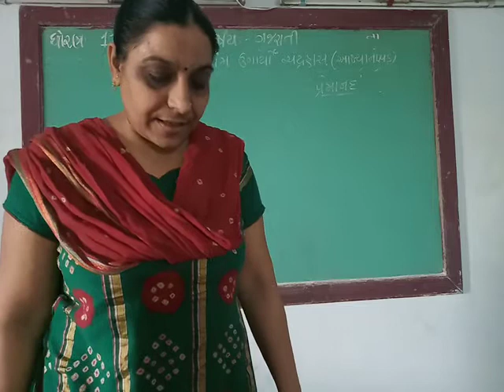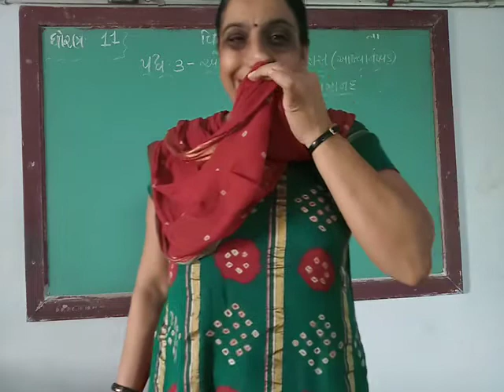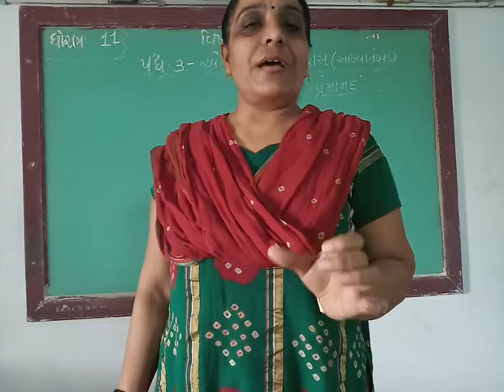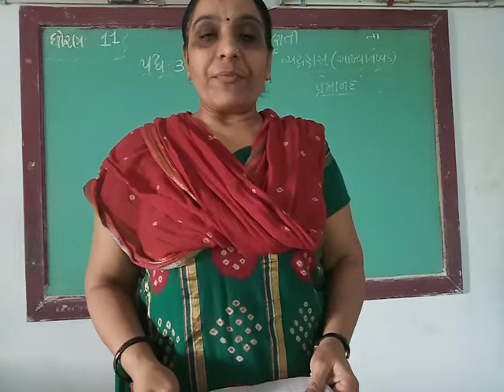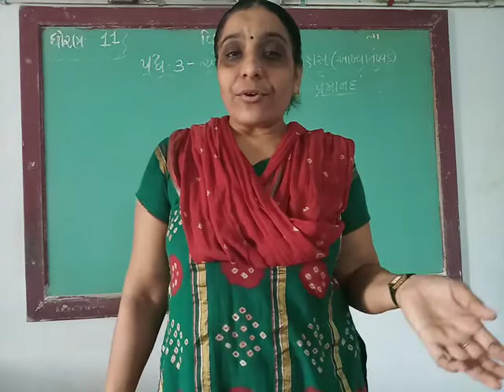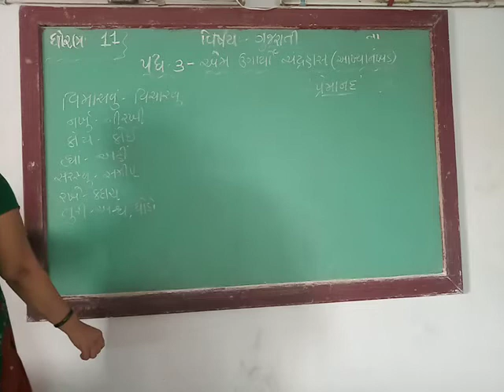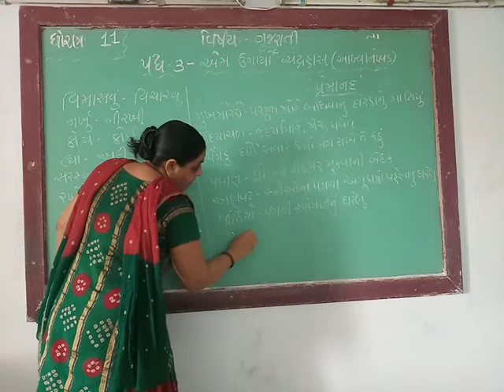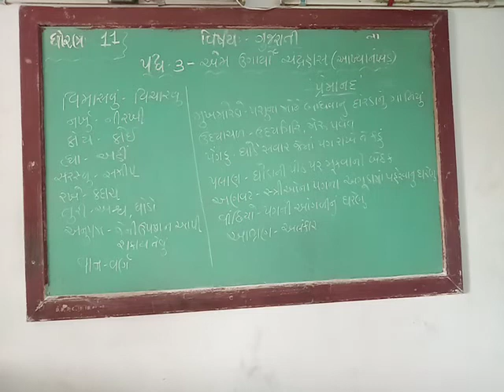GUJ MED STD 11, SUB GUJ,CH 3,PART 1